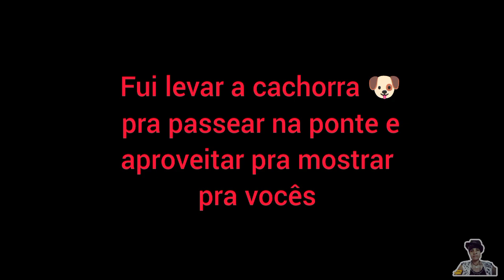As cachorras 🐶🤳 me acompanharam até o centro da minha cidade mas na volta só veio uma😂🤣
Neste vídeo mostro o momento em que vou para o centro da minha cidade para poder resolver algo e duas cachorras da me acompanham até o centro e na volta apenas uma volta
Bora assistir ao vídeo para juntos poderemos conferir como que foi feita essa ida até lá, quais as cachorras que me acompanharam e qual que voltou comigo pra rua